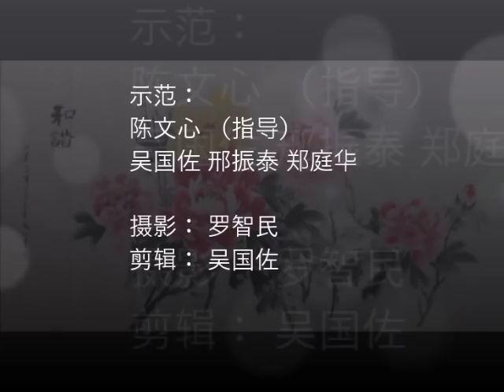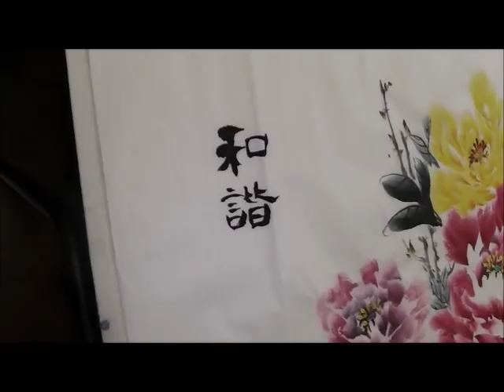示范牡丹布图 Peonies painting demo.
墨尔本文心画院，示范牡丹布图
Melbourne Wenxin Community Art Academy
Peonies painting demo